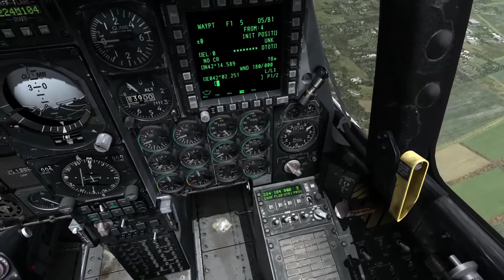DCS A-10C Warthog - Practica de Poligono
El primer vuelo de reactivación del Escuadrón 135 para quitarse un poco el oxido.

Nota: Este video ya estaba y había sido eliminado por error pero aquí esta de vuelta.